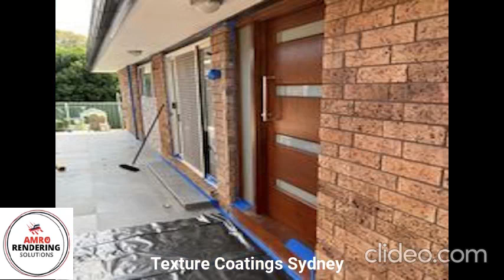Texture Coatings Sydney | Rendering Sydney | Cement Rendering Sydney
Texture Coatings Sydney

Texture coating is used to add a layer of sand to your walls, fences, blue boards, or other paint-coated surfaces to make your property more appealing. Texture coating eliminates the need to apply paint as color is present in the mixture. Our experts use various tools such as trowel and hawk to help you achieve the perfect texture and design your property beautifully.

Our experts have the experience to help you achieve the perfect look for your home or office. With our professionals’ skills and work ethic, you can rest assured knowing your property is in great hands. Our renderers go the extra mile to ensure your texture coating lasts long, so your property appears new and attractive even after ten years. If you are interested in texture color , all you have to do is book a free consultation, and our experts will do the rest. We will examine your property thoroughly and pay attention to your demands to ensure that the final result exceeds your expectations.

Business Name: Amro rendering Solutions
Location: 12 Amethyst Pl Eagle Vale NSW 2558